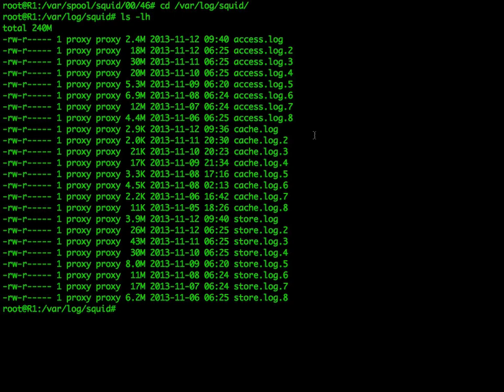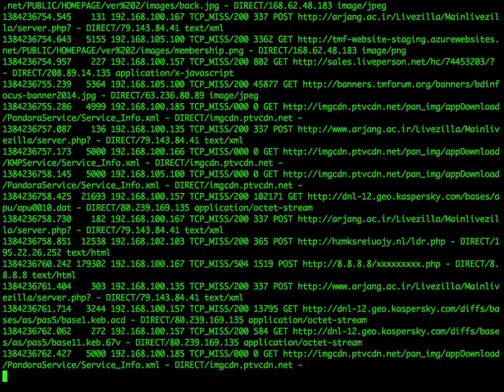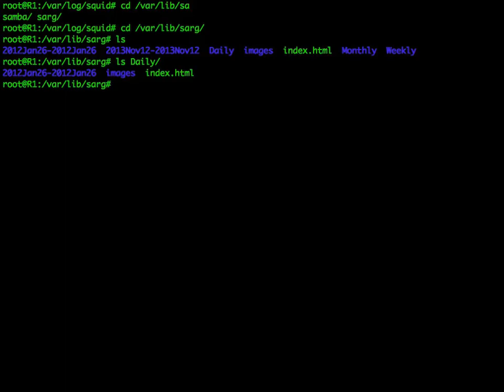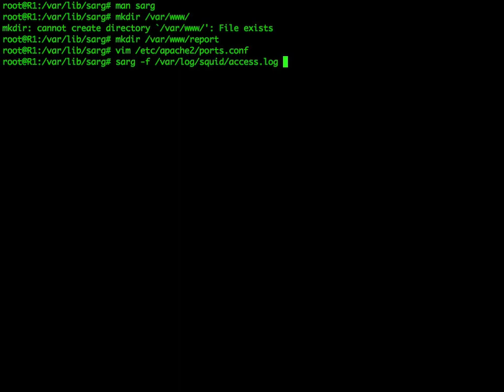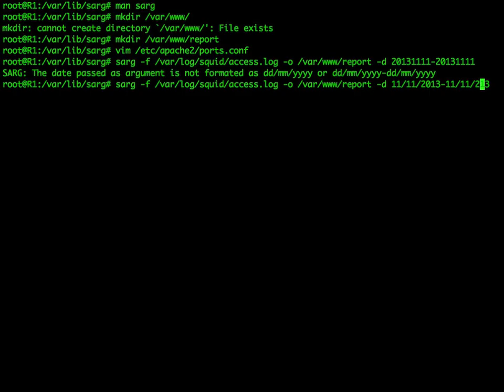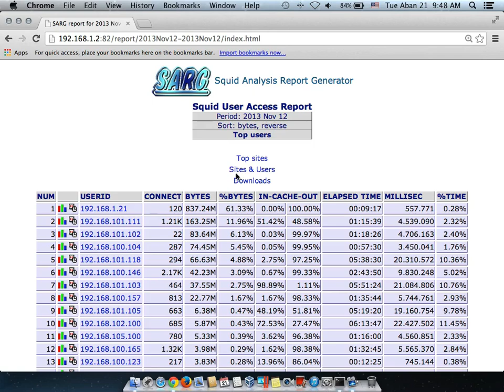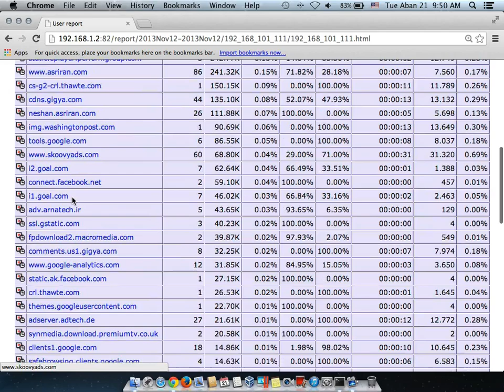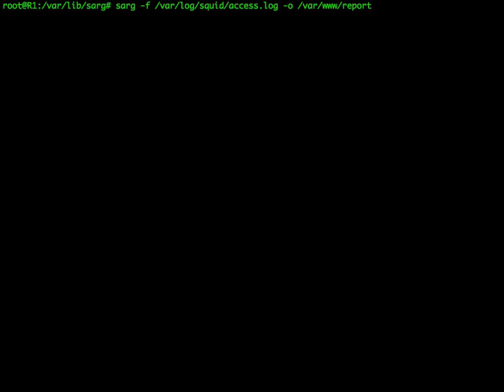Sarg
Sarg - پیمان هوشمندی
ساخت ریپورت html از لاگ squid